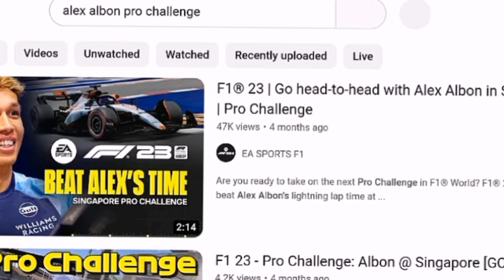RACING ALEX ALBON In F1 23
Hello There

Another Pro Challenge In F1 23
Another attempt
But this time its The Williams man
ALEX ALBON
At Singapore

Is Alex Albon As Quick As People Say???
Is He Right For The New Merc Seat???

Marina Bay Circuit Being A Longer Track
Theres A Lot More Places To Mess Up
But also a lot of places to gain time :)

This was a pretty decent challenge
A Lot of fun to do
And Makes For great content too :)

Anyway
Im Not Gonna Spoil It For You
You Go Watch And